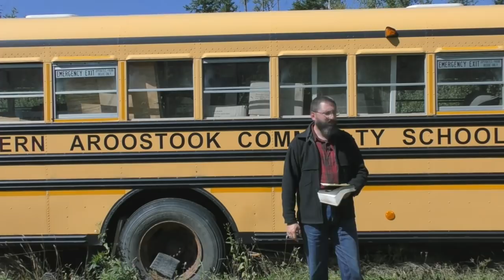Why Public Schooling Must End!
The idea of public schooling is NOT sustainable for the future. Regardless of what your spiritual beliefs are, anyone with common sense can look at the facts and see that something needs to change.